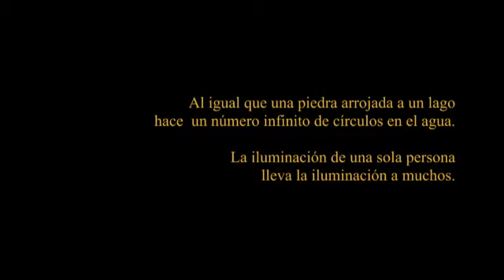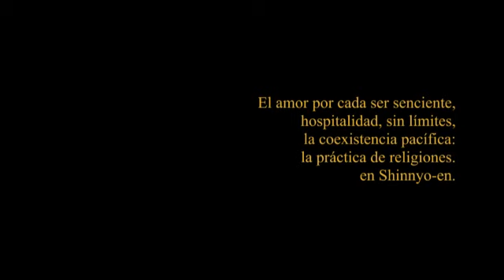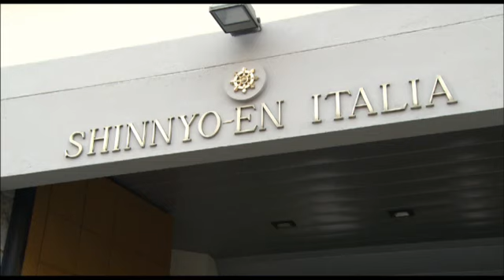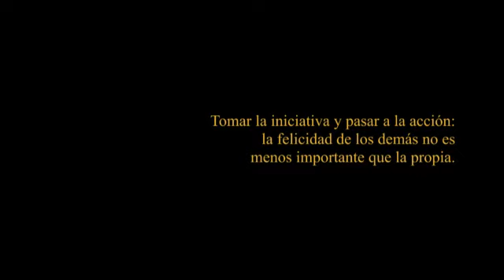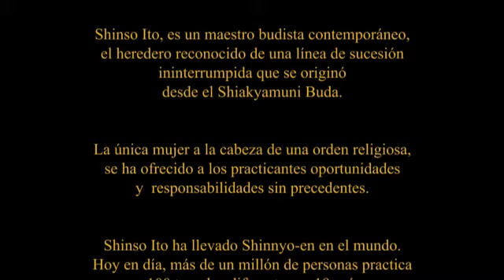Su Santidad Shinso Ito (Keishu-sama)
Su Santidad Shinso Ito una mujer moderna conduce una orden religiosa con raíces antiguas.
Al igual que una piedra arrojada a un lago hace  un número infinito de círculos en el agua. La iluminación de una sola persona lleva la iluminación a muchos.
El amor por cada ser senciente, hospitalidad, sin límites, la coexistencia pacífica: la práctica de religiones en Shinnyo-en.
Tomar la iniciativa y pasar a la acción: la felicidad de los demás no es menos importante que la propia.
Shinso Ito, es un maestro budista contemporáneo, el heredero reconocido de una línea de sucesión ininterrumpida que se originó desde el Shiakyamuni Buda.
La única mujer a la cabeza de una orden religiosa, se ha ofrecido a los practicantes oportunidades  y  responsabilidades sin precedentes.
Shinso Ito ha llevado Shinnyo-en en el mundo.
Hoy en día, más de un millón de personas practica en 100 templos diferentes en 19 países.